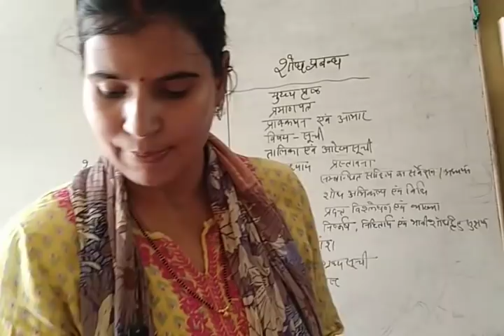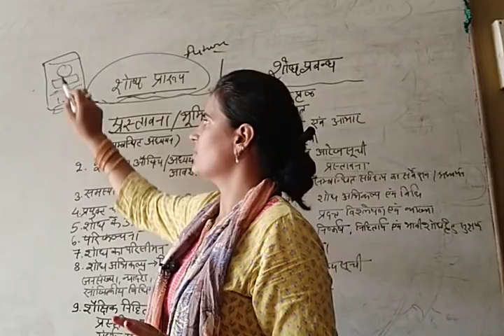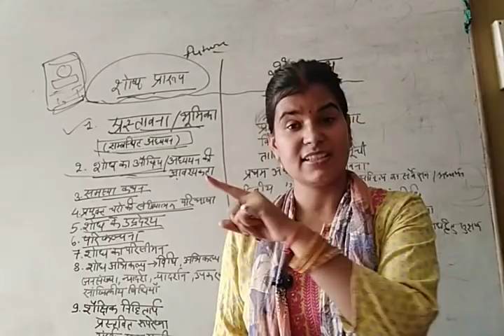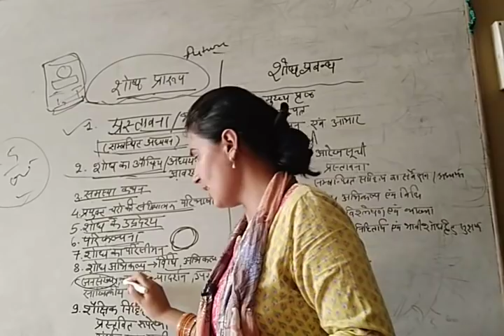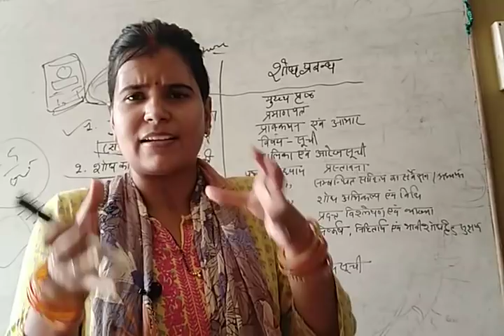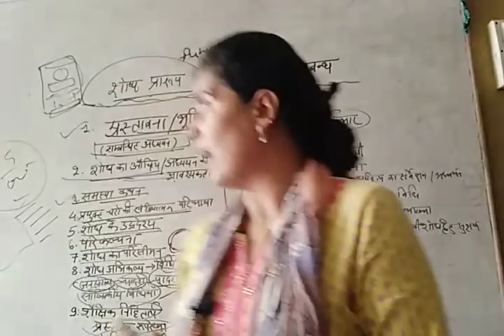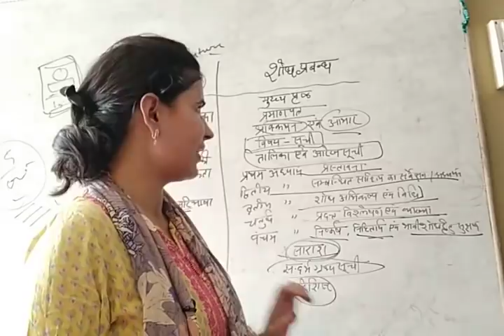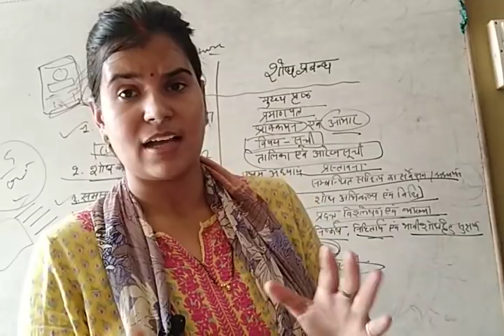शोध आलेखन(Synopsis,Thesis & Research paper)by Jyoti mam( ॐ साईं अर्पणामस्तु ॐ बृहस्पतये नमः 🙏🏻)